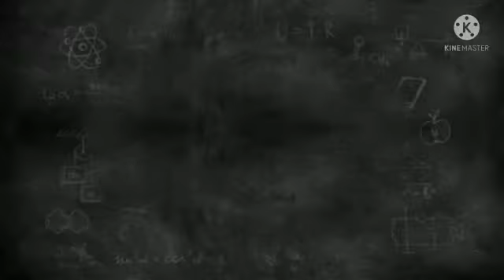🎂🧁🍰🥧My yummy cake 🥧🍰🧁🎂